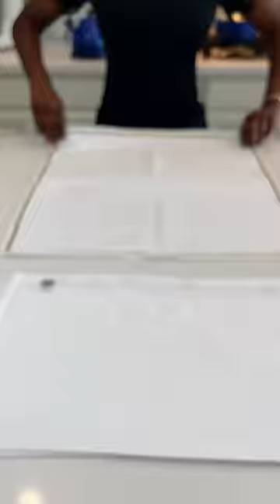You need to try this napkin folding technique 🤩🤩🤩